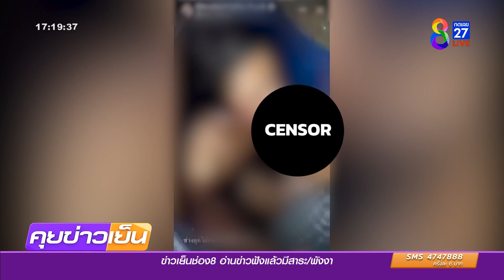รายการ คุยข่าวเย็น วันที่ 13 พฤศจิกายน 2565 (ช่วงที่ 4)